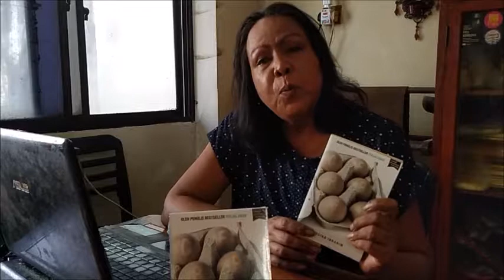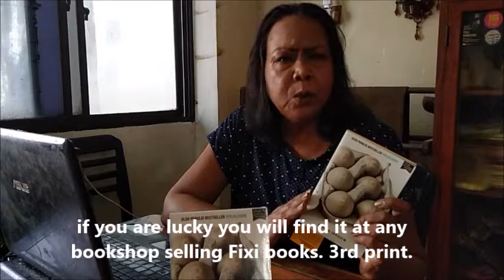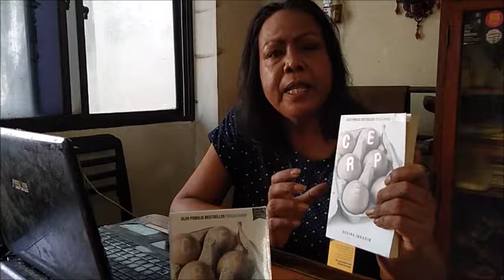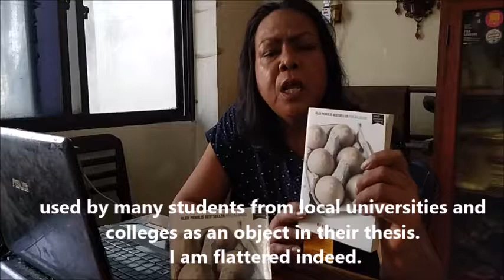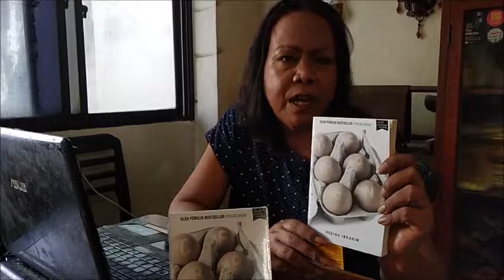Antologi Cerpen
My second effort launched during GTLF 2016. It consists of 27 short stories.